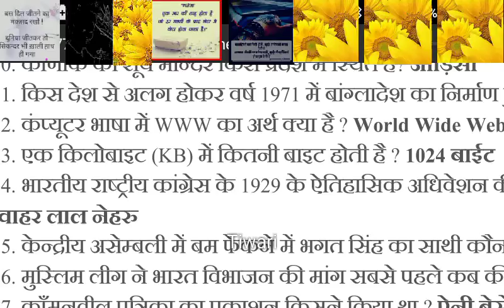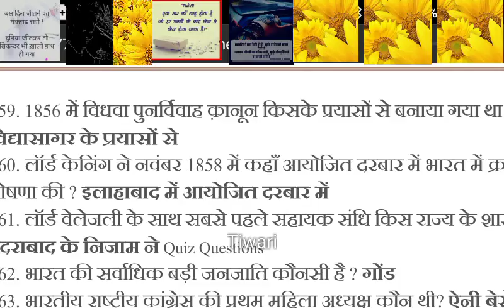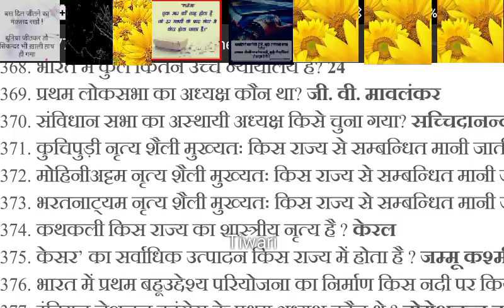GK knowledge booster video itself for exam GK important question series